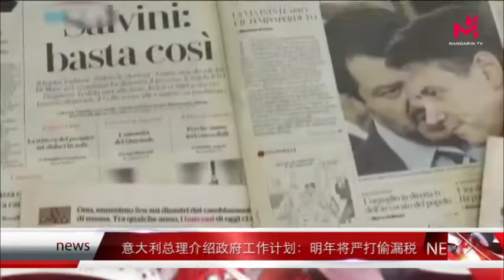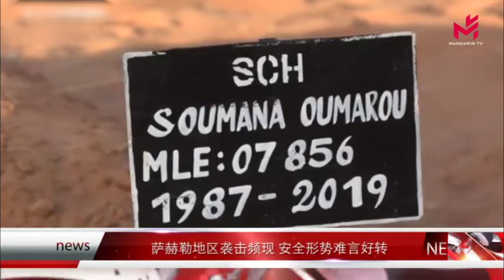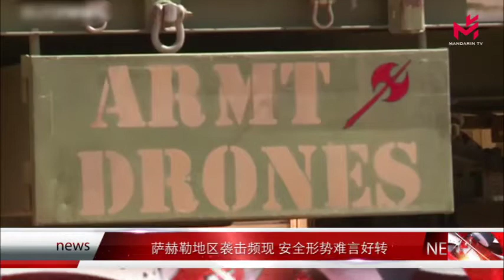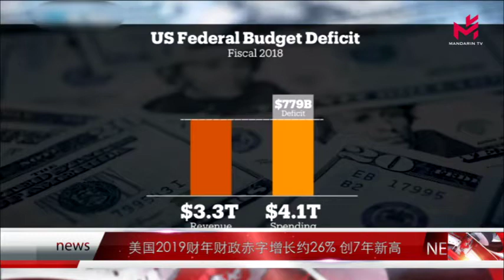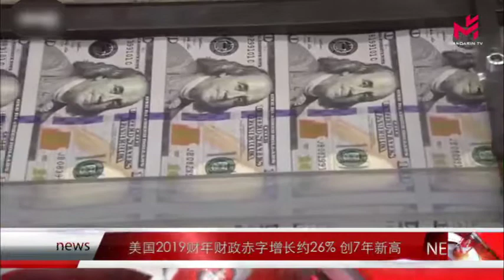News Express 时事快讯 27/12/2019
意大利总理介绍政府工作计划：明年将严打偷漏税
萨赫勒地区袭击频现 安全形势难言好转
美国2019财年财政赤字增长约26% 创7年新高
法国华人卫视为您带来时事快讯